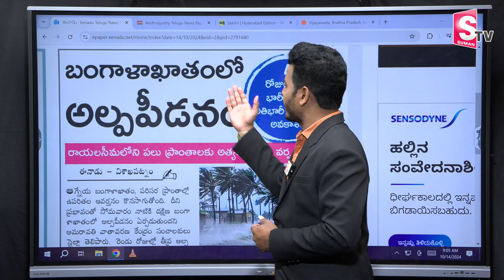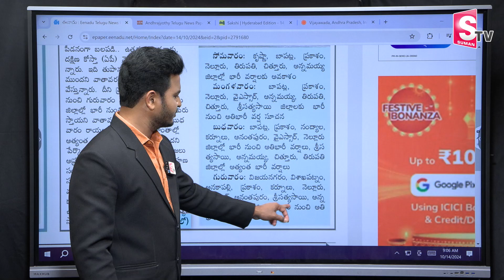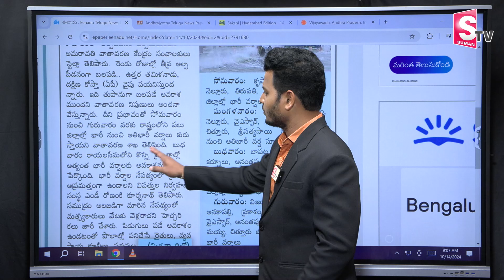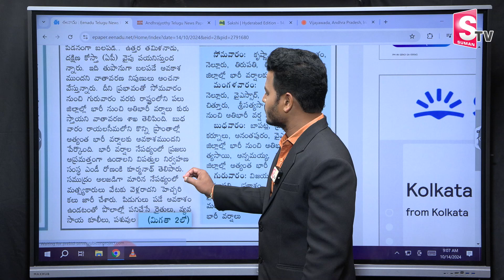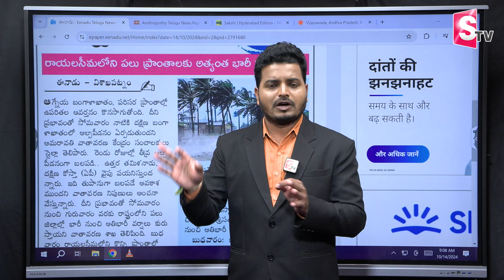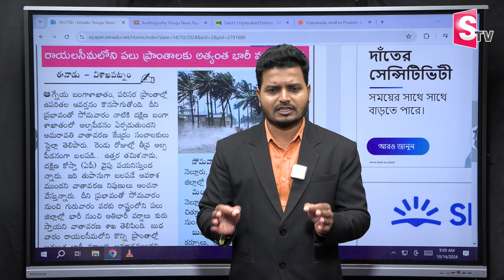ఏపీలో భారీ వర్షాలు ఈ జిల్లాలకు హై అలర్ట్...| Heavy To Heavy Rains In AP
Watch► ఏపీలో భారీ వర్షాలు ఈ జిల్లాలకు హై అలర్ట్...| Heavy To Heavy Rains In AP